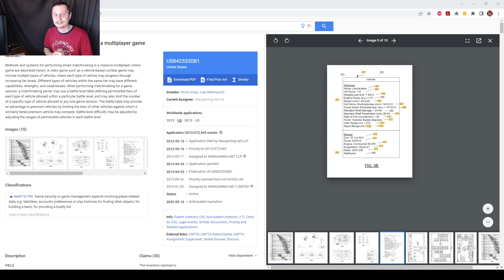🔥 Мнение с другой стороны - система угнетения World of Warships 🧯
◆ Немецкий премиумный крейсер EMDEN, американский крейсер ST. LOUIS, 7 дней прем-аккаунта, 200 дублонов, 20 камуфляжей "Мятежное пламя" и 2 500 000 кредитов за регистрацию в WoWs по ссылке

► Сыграть на определенном корабле: 300 р. (авианосец 3000 р.)
►  ТОП-1 на определенном корабле + описание в порту: 500 р. (кроме кораблей I-V уровней, авианосцев и подлодок)
► Выйти в бой с нестандартным обвесом (без модернизаций и т.д): + 500 р.
► Снять гайд на конкретный корабль: 2000 р.